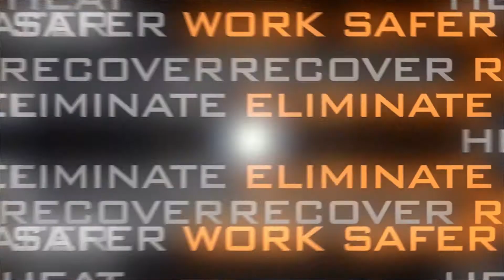ZEECO Combustion Research and Testing Facility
At the world's first ISO 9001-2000 certified Combustion Research and Testing facility, Zeeco's staff continually strives to stay ahead of the rapidly changing emission requirements and our customers' needs for quality combustion equipment.

With seventeen (17) full scale combustion test furnaces, Zeeco is capable of testing a wide variety of burners and accurately simulating field conditions. Ten (10) furnaces are capable of firing two (2) or more burners and five (5) of those can fire more than seven (7) test burners at the same time.

Zeeco Testing Facility

Multiple liquid and gaseous fuels are available to simulate refinery fuel gas or customer's specific fuels. Fuel gases are simulated by blending Tulsa Natural Gas with Hydrogen (H2), Propane (C3H8) and are blended in proportions to closely match the specific gravity and lower heating value (LHV) of actual fuel gases. Additional components such as Nitrogen (N2), Carbon Dioxide (CO2), Propylene (C3H6), Butene (C4H8), Butane (C4H10) and Pentane (C5H12) can also be utilized.

Liquid fuels are generally simulated with No. 6 Oil, No. 2 Oil, Naphtha, Pentane, Gasoline and Kerosene. Customers may also provide their own fuels for testing.

Zeeco's combustion testing capabilities are not just limited to burner testing. Zeeco is equipped to conduct demonstrations on a full range of flare equipment including air-assisted, steam-assisted, enclosed and ground flares. Zeeco has the fuel storage, supply and blending capabilities to provide flare testing and demonstrations for very high-capacity relief conditions, and a wide range of flare gas compositions and conditions.

We can collect information and data on the test, including radiation, noise, flame characteristics, smoke Ringleman factor, pressure, exit velocity, flame stability, emissions, and combustion efficiency, as well as collect samples to confirm compositions. Zeeco's sophisticated equipment provides in-depth analysis, such as sampling systems, Flir camera, and more.

A multi-stream incineration system is also in place for testing complex thermal oxidizers.

to learn more.
Call us to speak directly with Zeeco’s combustion experts:
US: 844 GO ZEECO